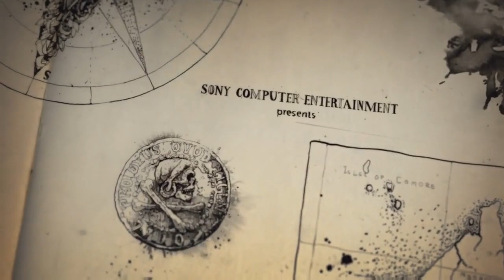अब तक का सबसे अच्छा गेम और बेहतरीन कहानी/Uncharted 4 Prison Escape Scene gameplay/ GAMEPLAY/gaming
wating for next video stay hare
अगले वीडियो की प्रतीक्षा में बने रहें
अब तक का सबसे अच्छा गेम और बेहतरीन कहानी/Uncharted 4 Prison Escape Scene gameplay/ GAMEPLAY/gamin
In the thrilling "Uncharted 4: Prison Escape Scene" gameplay, players find themselves immersed in a high-stakes mission as Nathan Drake, the charismatic adventurer. Tasked with infiltrating a heavily guarded prison facility, players must navigate through a complex maze of cells, corridors, and security checkpoints.

As the scene unfolds, tension builds as players encounter hostile guards and cleverly devised obstacles designed to thwart their progress. Stealth and agility become paramount as players utilize Drake's acrobatic abilities to climb walls, shimmy along ledges, and execute well-timed takedowns to eliminate foes without raising the alarm.

The gameplay introduces a variety of challenges, including strategically planning routes, solving intricate puzzles, and avoiding detection by patrolling guards. To succeed, players must carefully observe their surroundings, utilize the environment to their advantage, and make split-second decisions.

Throughout the prison escape, the action intensifies, with epic set pieces and breathtaking sequences that showcase the game's stunning graphics and immersive sound design. As the storyline unfolds, players uncover secrets and unravel the mysteries surrounding the prison, adding depth and intrigue to the gameplay experience.

"Uncharted 4: Prison Escape Scene" delivers a cinematic gameplay experience, seamlessly blending thrilling action, suspenseful stealth, and immersive storytelling. It keeps players on the edge of their seats, eagerly anticipating the next twist and turn as they strive to outwit their adversaries and make a daring escape from the confines of the prison walls.